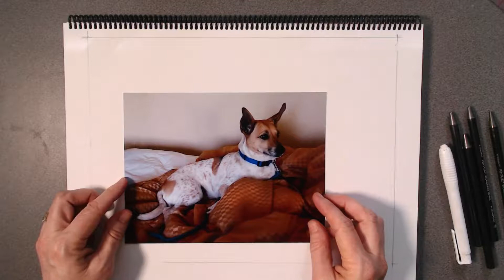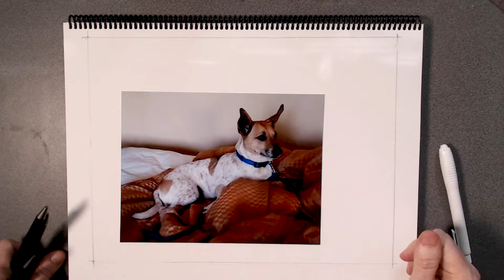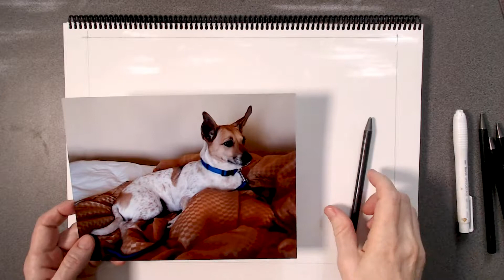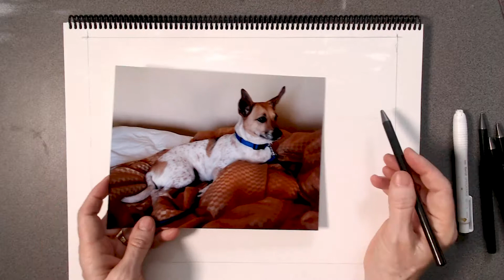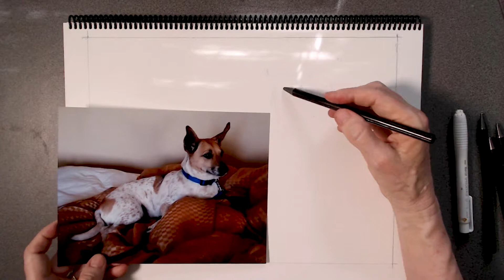Pencil Sketch A Dog from a Photo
Using my pet, I'll demonstrate how to draw a dog from a photo. I'll go over why I think this is a good composition and offer tips on how you can pose your dog to get similar results. My dog is a Jack Russell Terrier mix. We think she may be half beagle so she is a short-haired, medium sized dog. In this video, I will specifically cover how to draw a dog in pencil using woodless graphite pencils in HB, B4, B6, B9. Initially, I'll draw without tracing or freehand. (If you are an absolute beginner, please view my Draw: Learn the Easy Way video.) In this video, I'll show you how add shading to drawings for increased realism. Drawings such as this make wonderful gifts and mementos of your special pup.